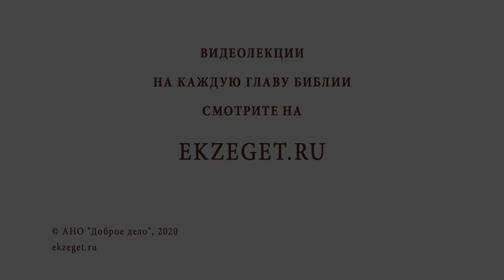Как бороться со страхом заразиться ? Библия отвечает. Священник Стахий Колотвин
В сегодняшнем видео с иереем Стахием Колотвиным рассуждаем на тему "Как бороться со страхом заразиться ?" Касаемся следующих тем:

🔸Нервная система - Божий дар.
🔸Болезнь души и тела.
🔸Когда страх преобладает над разумом.
🔸Соблюдать баланс.
🔸Господь - Промыслитель всего мира.
🔸Забота о душе.
🔸Соблюдать правила гигиены.